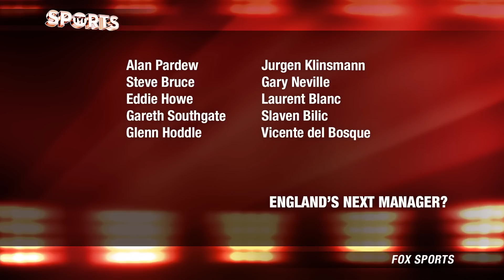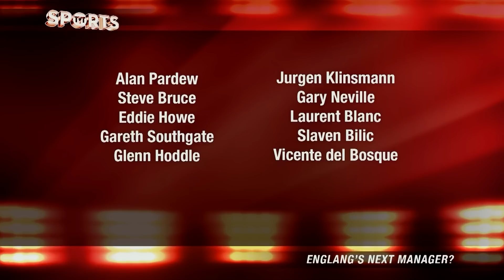Who Should Be ENGLAND’S Next Manager?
With Sam Allardyce out as England manager, the door is open for a handful of candidates to take over the tough job. Allardyce was steering England back on track, but after only 67 days at the helm, scandal brought him down after an investigation and undercover reporter surfaced video footage of Big Sam explaining how to pocket money off of transfers. Alan Pardew might be dancing his way to the job, but Francis Maxwell has a better option to take over.